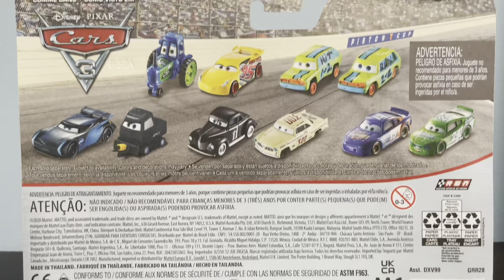Sweet Tea & Guido | Mattel Pixar Cars Die-cast 2-Pack Unboxing & Showcase 2021